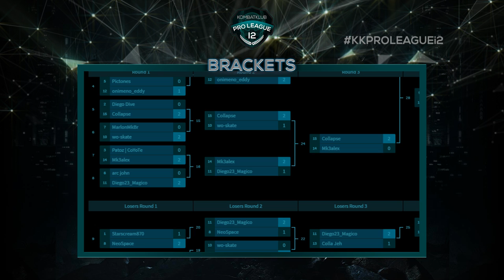KKPROLEAGUEi2 Week 6 - Grand Final Collapsysmm vs Diego23_magico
KKPROLEAGUEi2 Week 6 - Grand Final Collapsysmm vs Diego23_magico -- Watch live